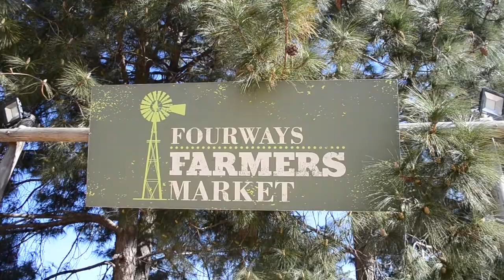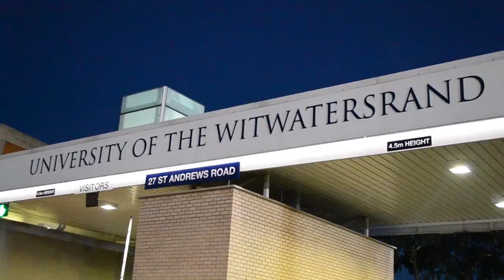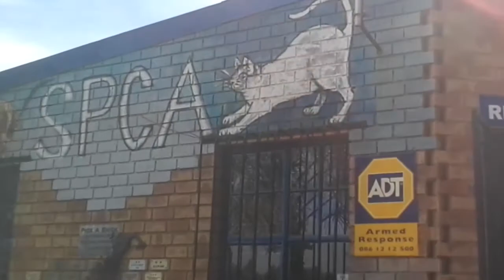VLOG | Champagne at Farmers Market; SA Win; A Second Dog?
Hello again,

It feels so good that I've been consistent with the vlogs so far. This is my first vlog since moving to the big city. Well, technically I'm not IN Jozi yet, we're in a transitional period and making our way there soon (the process will be documented)! Here is a look at few days in my life since uprooting for my career (more on that later, too).